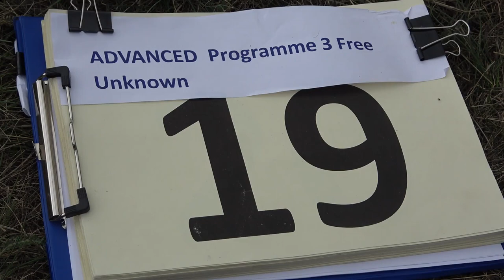19 Richard MUNZBERGER P3 FreeUnknown